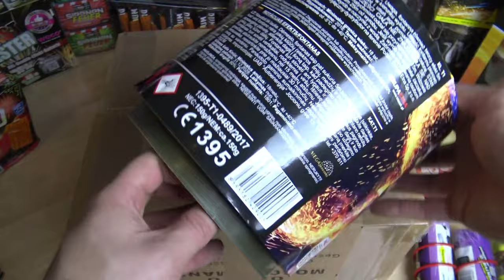Klasek Spinner Fountain Große Drehende Tonne Fail.